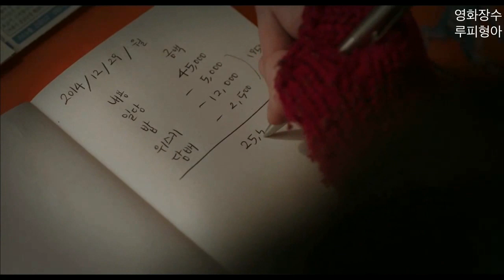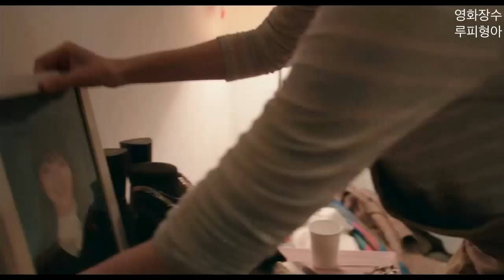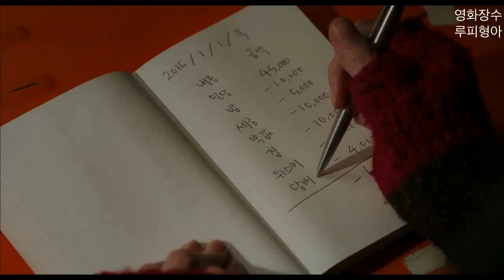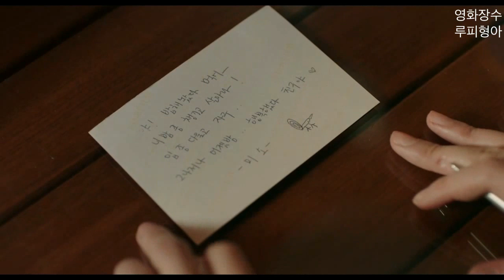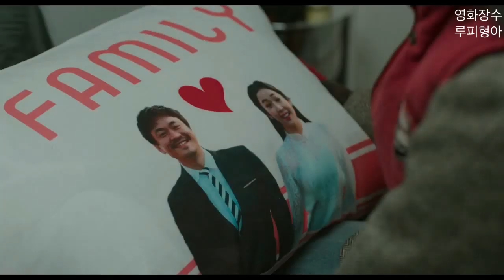집이 없어 친구한테 빈대 붙어 사는 생활력 만렙 여자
안녕하세요.루피형아입니다.
오늘 소개할 영화는 대한민국 청춘들의 씁쓸한 자화상을 담아낸
다양성 영화인데요.
네티즌 평점 9점대를 기록하고 있을 만큼 꽤 훌륭한 작품입니다.

* 본 영상은 해당 영화사와 함께 합니다 *

소공녀 (2018)

전고운(감독)
이솜 (미소)
안재홍 (한솔)

드라마/ 멜로/ 로맨스/ 15세 관람가 / 한국

(엔스토어에서 구매 감상 가능합니다)

(유튜브 영화에서도 감상이 가능합니다)